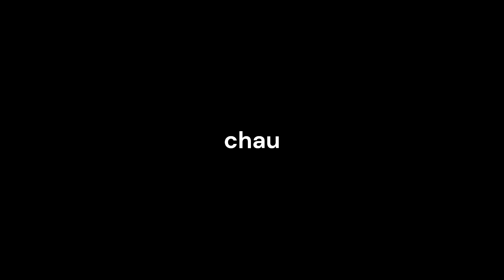AviSOOS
apjfoijgriejioag
Team Milanesa 🥩:
Alfonsina Estrella: perdió el canal xd
Los Juegos de Vicente the Fox: @vicentewallerq
Fiodor Game: @fiodorgamer2324
Espero les Guste el video, y Chau ❤❤❤